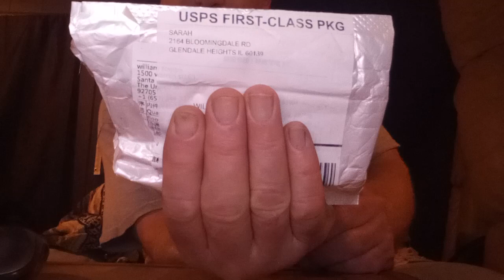Day 66 of my Recovery/Booze update!